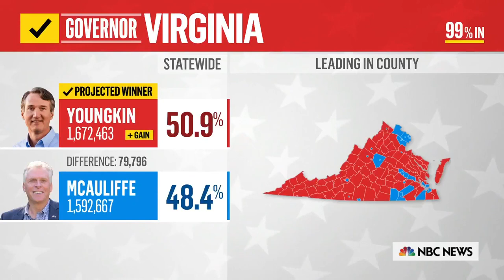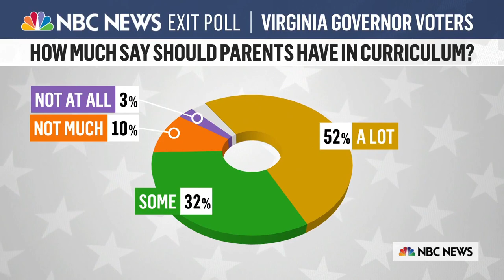Sen. Chris Murphy On Election Results And Biden’s Agenda | The Mehdi Hasan Show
The 2021 election didn’t go the way Democrats had hoped. Sen. Chris Murphy joins Mehdi to discuss what comes next.